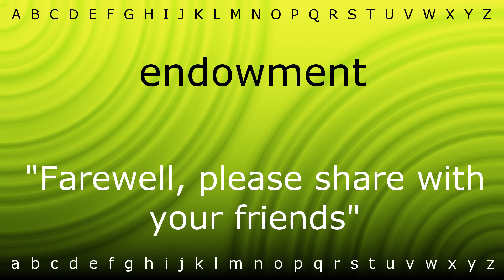How to pronounce 'endowment' with Zira.mp4